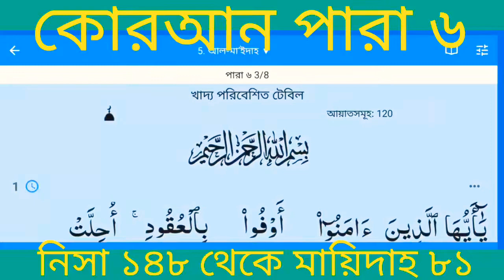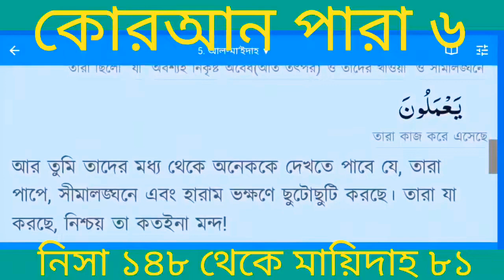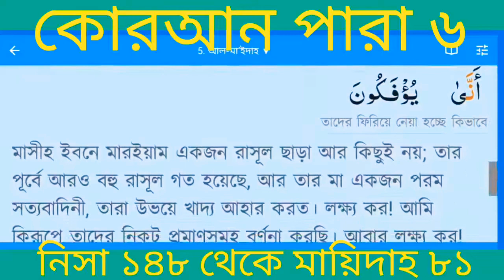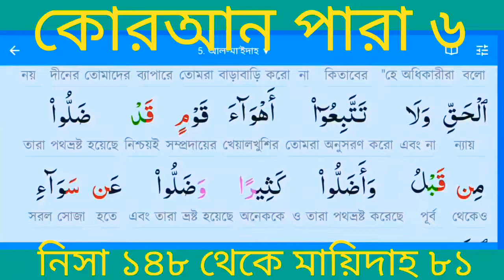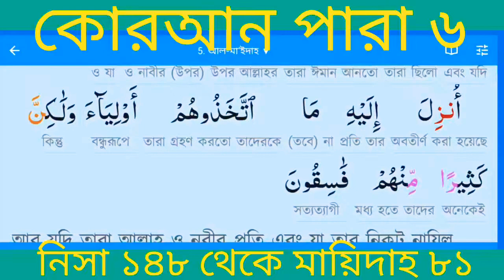কোরআন পারা ৬💚|সূরা নিসা আয়াত ১৪৮ থেকে মায়িদাহ ৮১